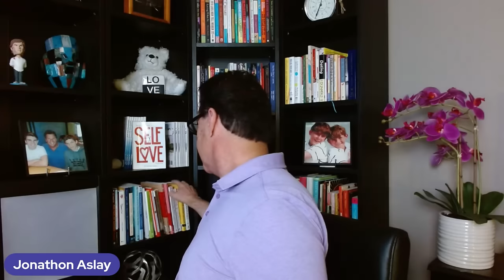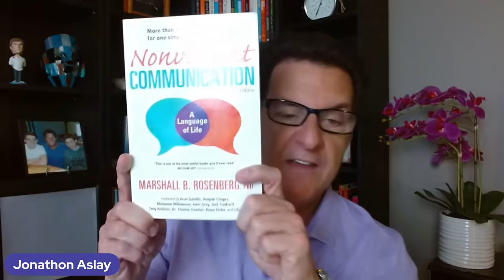6 Things Men Notice First In A Woman and Find Massively Attractive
If you are asking any of the following questions or searching for:

- Online dating
- Love Advice
- Love coach for women
- Dating advice
- Dating advice for women
- Dating coach
- Understanding men
- Relationship coach
- 6 Things Men Notice First In A Woman and Find Massively Attractive